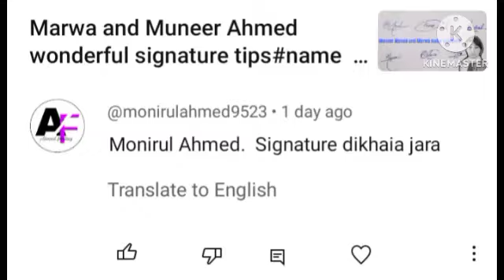Monirul Ahmed name signature style with arooj